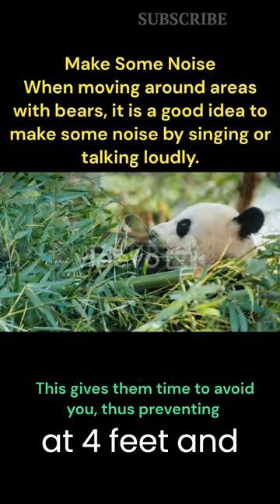Bear Fact facts song animals amazon love song factshorts shortvideo love sad Bear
Welcome to our fascinating video on bears! In this video, we will delve into the incredible world of bears and uncover some interesting and intriguing facts about these amazing mammals. From their size and weight variations to their range and diversity across the globe, we will explore the different bear species and their unique characteristics. Did you know that bears can hibernate for several months without eating or drinking, surviving solely on their body fat? We will also discuss their varied diets, running speed, heartbeat, and lifespan. Get ready to be amazed by the extraordinary abilities and characteristics of bears in this educational and captivating video!

"Are Bears Really What You Think? | Mind-Blowing Facts About Bears"

The image of a bear standing on its hind legs with a surprise emoji overlay.

 "Guess Who Sleeps for 7 months Straight? | The World of Lazy Bears"
Cartoon image of a bear yawning and wearing a sleep mask.

"Instantly Get Smarter About Bears! | Unveiling Bear Mysteries"

A bear pawprint morphing into a question mark.

"Can You Beat a Bear at Its Own Game? | Facts You Never Knew"

 Image of a bear and a human in a wrestling match.

"Debunking the Biggest MYTHS About Bears!"

An image of a seemingly giant bear with a small, red 'NO' symbol over it.

 "All You Know About Bears Is WRONG! | Bear Reality Check"
Two images side by side, one showing a fictional bear (like Winnie the Pooh), and one showing a real bear, with a shock emoji in between.
"You Won't Believe How Smart Bears Are! | Bear Genius Revealed"
 Illustration of a bear wearing glasses and a graduation cap while reading a book.

 "Unleashing the Power of Bears! | Top 10 Astonishing Bear Abilities"

 A bear image with comic book-style power effect graphics around it.

 "Truly Monstrous or Misunderstood? | Unearthing Bear Secrets"

Contrast style image with a cuddly teddy bear on one side and a grizzly bear on the other.

"Why You Should Be MORE Terrified (Or Less!) of Bears"

An image of a person looking scared with a bear shadow looming overhead.